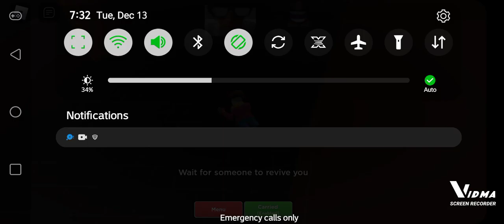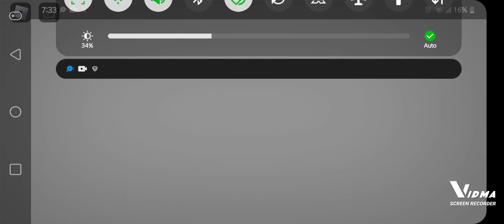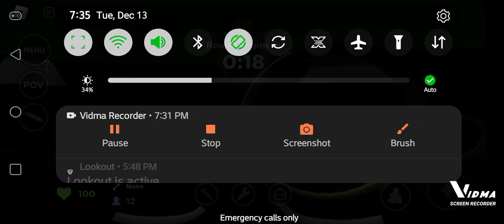Evade on roblox